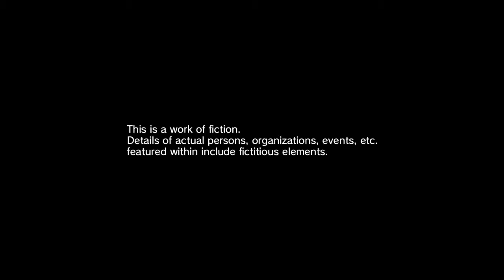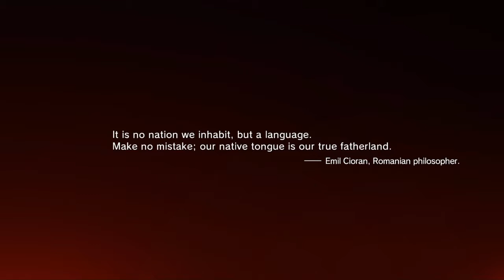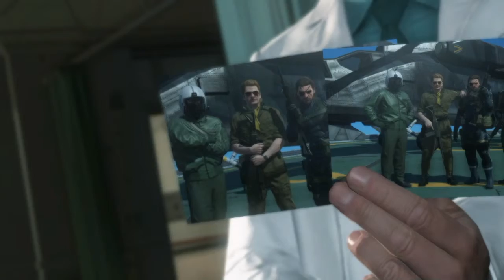D.Bowie Song (Green Plays:MGSV:TPP) Pt.1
Blame PSN for the delay